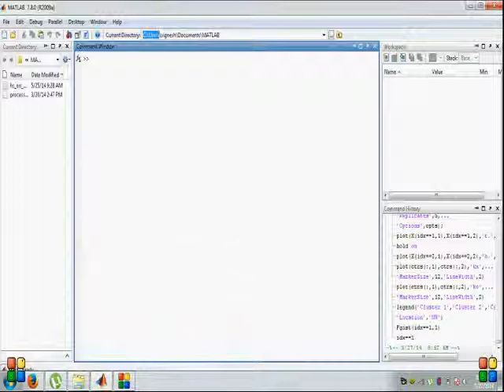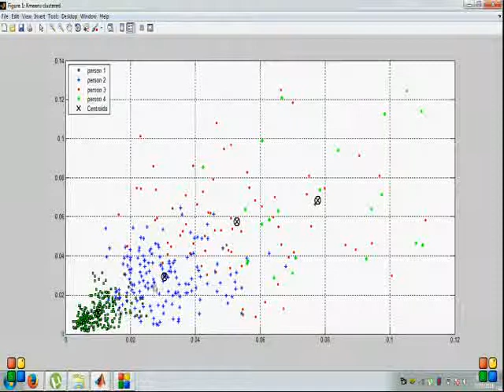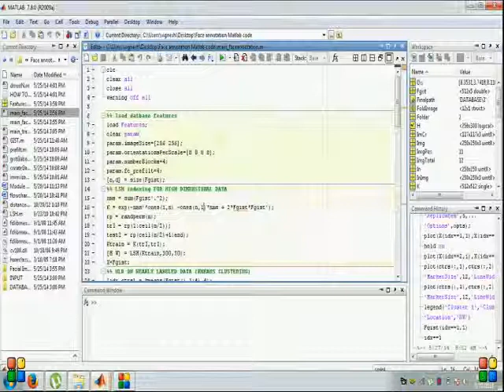IEEE 2014 MATLAB Mining Weakly Labeled Web Facial Images for Search Based Face Annotation